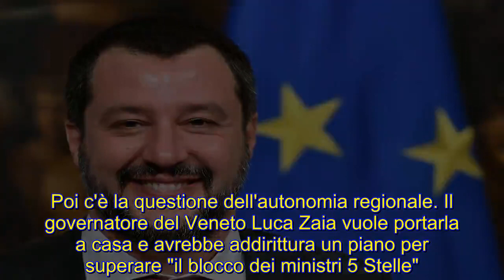Matteo Salvini, il piano segreto per la nuova Lega: "Cambierà il nome"